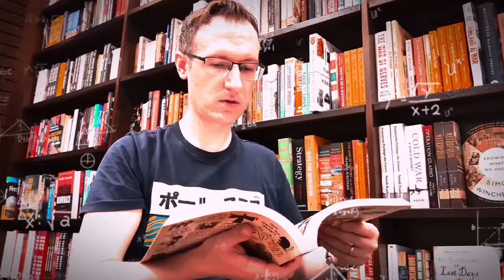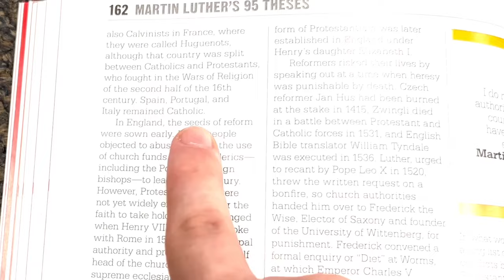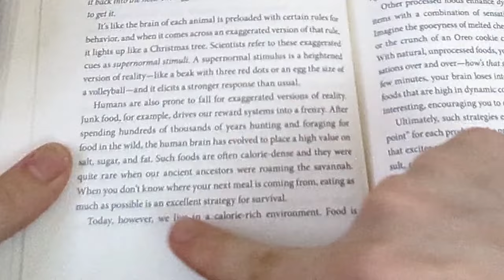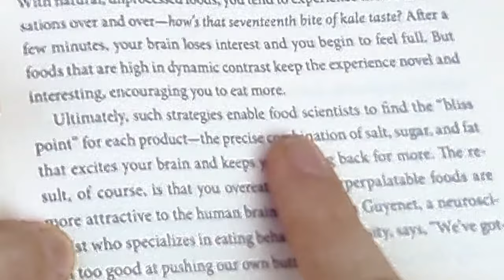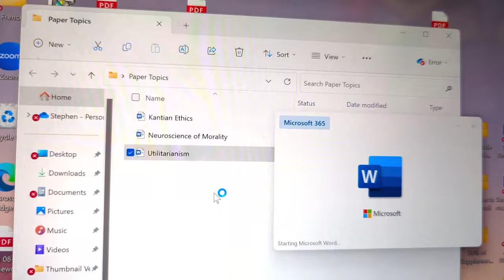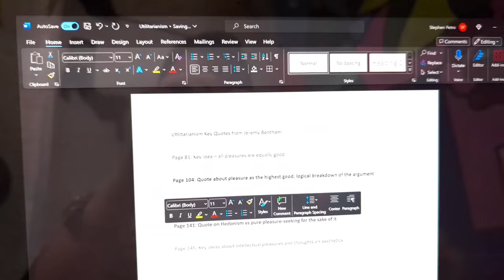How I Read 10X Faster and Still Remember Everything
I read 800 books in 1 year - with detailed notes. So if you're struggling with how to read faster or need study tips that you can start using and implementing right away, you've come to the right place! Learning how to improve reading skills starts with having a real system for reading comprehension. Surface-level reading tips just aren't enough. In this video, you'll learn practical reading strategies that go beyond speed reading to 10X your personal growth and personal development.

Want me to PERSONALLY help you achieve your dream life?

I don't sell any courses or coaching, but I have numerous connections to both people and resources, and I'm always happy to see how I can help!

Want a healthy lifestyle plan to match your business & life plans?
Gain FREE access to my full library of video trainings, recipes, customized menu plans, and more!

Time codes:

00:00-00:15: You don't have to be a genius to do this
00:16-01:59: Don't read for enjoyment
02:00-3:16: Specialized reading techniques
3:17-4:59: Example of the reading technique in action
5:00-5:48: How to optimize this reading strategy
5:49-8:30: How to remember what you read